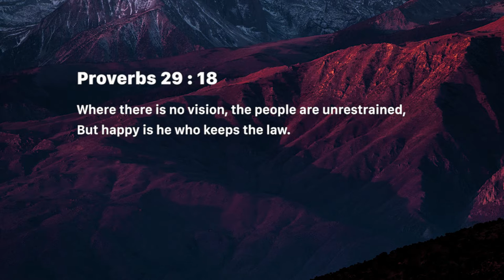Power of Vision (Monday April 01, 2019)